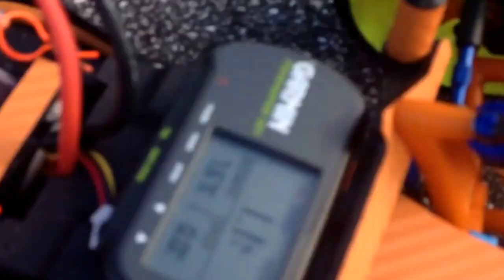TRAXXAS rustler vxl (75.6)mph venom 20c 4000mah Speed run!!